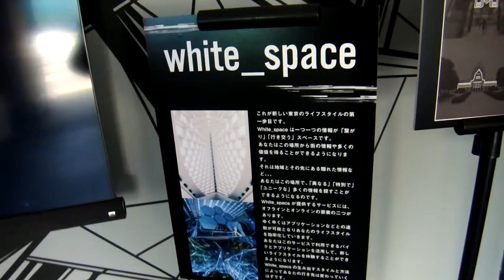渋谷RELABLE Shinsenプロジェクションマッピング20200208ってここ？DSCF5075